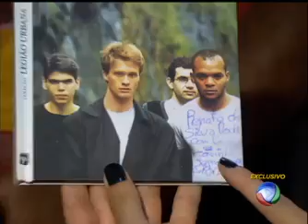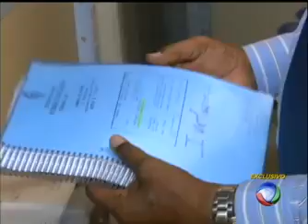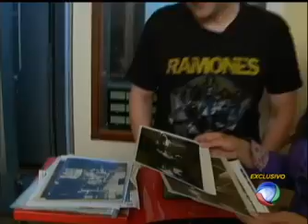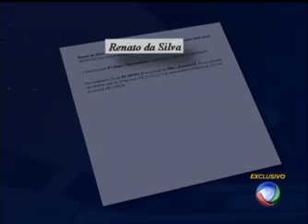Ex-músico da Legião Urbana vive situação difícil no Rio de Janeiro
O baixista Renato Rocha fez parte da formação original da Legião Urbana e participou da gravação dos três primeiros discos do grupo. A equipe da Record encontrou o músico perambulando pelas ruas do Rio. Em entrevista exclusiva, Renato contou o que aconteceu com sua vida.